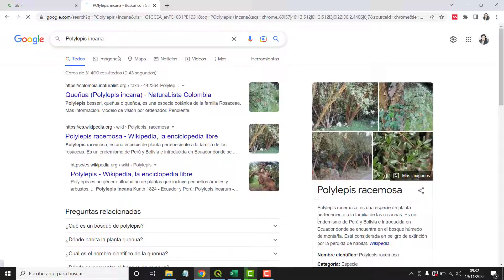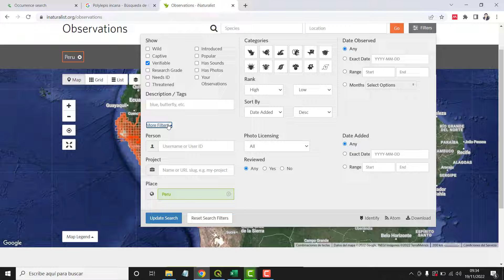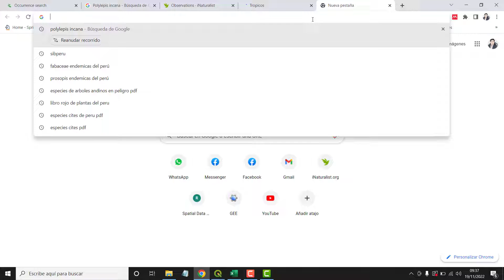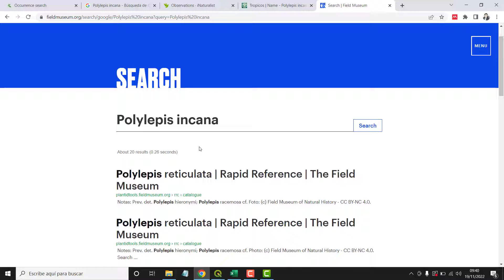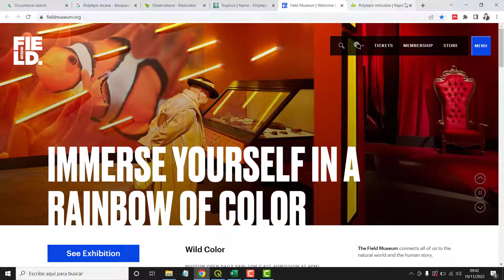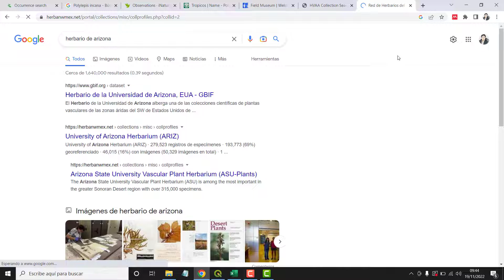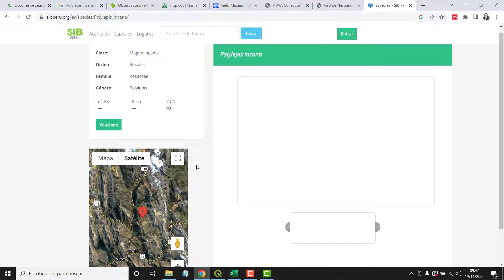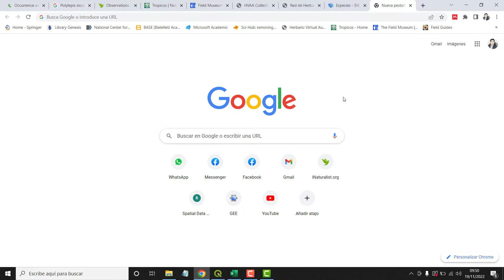Base de datos geográficos o de ocurrencia de las especies de flora silvestre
Descargar las informaciones de ocurrencia de las especies de los diferentes bases de datos de biodiversidad de plantas del mundo
LINK DE DESCARGA: